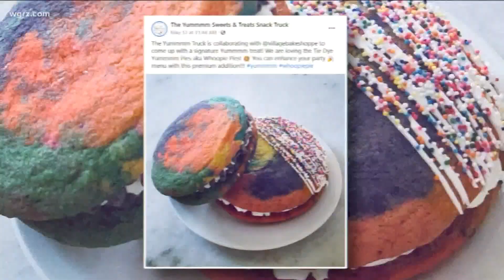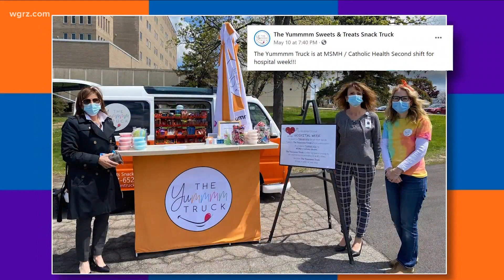A Snack Food Truck Is The Most Buffalo Thing Today